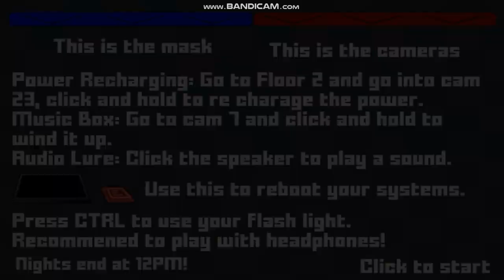Five Nights At Sonic's Maniac Mania Demo/ First Computer Video/RoberPlayerOne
Hi guys I'm Roberto from RoberPlayerOne and today I will be playing a demo on my computer called Five nights at sonic's Maniac Mania.
This is also my second horror game gameplay and sorry if you see that the game glitched a little but it was just my FPS causing the problem.
This game was created by PyroRapidFox from TeamCyantix so make sure to follow Five nights at sonic's maniac mania because the game was created by him and other people.
Also check his channel out which is PyroRapidFox to see some videos from five nights at sonic's games.
Find Five nights at sonic's maniac mania in Gamejolt.com.

Hope everyone likes my first computer video and if you are watching this Pyro your game is excellent and the glitches happened because of my FPS so don't worry it wasn't the demo that had a glitch.